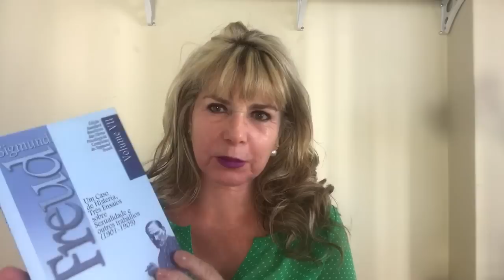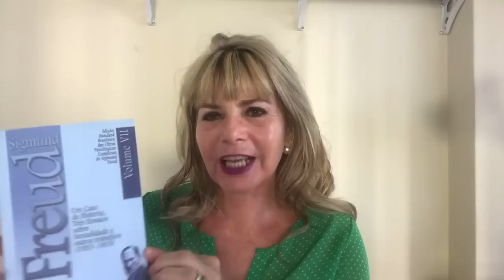MÁSCARAS que usamos evitando conhecer realmente os CONTEÚDOS INCONSCIENTES de quem somos de VERDADE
Persona significa literalmente "máscara", apesar de normalmente não se referir a uma máscara literal mas às "máscaras sociais" que todos os seres humanos supostamente vestem.

PERSONALIDADE é o conjunto de características psicológicas que determinam os padrões de pensar, sentir e agir, ou seja, a individualidade pessoal e social de alguém.

PERSONALIDADE é um termo abstrato utilizado para descrever e dar uma explicação teórica do conjunto de peculiaridades de um indivíduo que o caracterizam e diferenciam dos outros.

A PERSONALIDADE tem várias facetas que são considerados como parte integrante dela, e que influenciam as atitudes de cada pessoa.

A forma física pode influenciar na auto estima, de maneira positiva ou negativamente alterando o comportamento e a percepção que a pessoa tem de si.

O temperamento é responsável pelo comportamento afetivo, à excitação e atenção.

A PERSONALIDADE de uma pessoa é definida pela totalidade dos traços emocionais

Quando falamos de PERSONALIDADE, sempre pensamos no conjunto de traços emocionais de uma pessoa, ou seja, como ela reage emocionalmente diante de situações e comportamentos.

Isso tem mais a ver quando falamos em caráter, ou seja, se aquela pessoa tem um bom ou mau caráter, como ela age diante da sociedade. No popular, é o tal “jeitão” da pessoa, ou seja, como ela percebe alguém e reage em relação ao outro.

A formação da PERSONALIDADE é processo gradual, complexo e único a cada indivíduo.

FASES PSICOSSEXUAIS do DESENVOLVIMENTO INFANTIL, segundo FREUD, para melhor proteger o PSIQUISMO da criança e do adolescente.

I - INTRODUÇÃO

O fenômeno do nascimento do animal e do homem é marcado por significativa distinção PSÍQUICA, uma vez que naquele a organização sexual é representada pelo cio, neste último, por sua vez, tem-se sexualidade a partir de sua vinda ao mundo, porém sua genitalização ocorrerá por volta dos 11 anos de idade.

Daí porque, em plena ERA VITORIANA, para o espanto de uma sociedade dotada de valores morais pautados por excessiva rigidez, FREUD observou a presença de sexualidade na infância, ou seja, não que o petiz expressasse esta EROTIZAÇÃO por meio dos ÓRGÃOS GENITAIS, mas sim que estas PULSÕES SEXUAIS encontravam guarida em etapas pré-genitais.

As  ETAPAS do DESENVOLVIMENTO PSICOSEXUAL, nomeando-as e as circundando com uma aproximada faixa etária, assim como exemplificando possíveis fixações do adulto nestas organizações sexuais parciais e as marcantes condutas daí decorrentes.
Os cuidadores do infante – aqui incluídas as figuras parentais próximas dele: pai, mãe, avós, tios, babás, etc - conhecerem estas etapas ajudarão na formação de umAPARELHO  PSÍQUICO mais sintonizado com a centralidade que se espera de um homem da contemporaneidade e, com isso, o Estatuto da Criança e do Adolescente (ECA) - mormente quanto ao Art. 17, que dispõe:
“ O direito ao respeito consiste na inviolabilidade da integridade física, psíquica e moral da criança e do adolescente, abrangendo a preservação da imagem, da identidade, da autonomia, dos valores, idéias e crenças, dos espaços e objetos pessoais. “ (grifou-se) -, seria dotado de uma efetividade bem mais realística.

II - FASES PSICOSSEXUAIS DO DESENVOLVIMENTO, NA VISÃO DE FREUD percebeu que havia um transcurso das pulsões sexuais a contar do nascimento até a genitalização, como se aquelas fossem dotadas de uma viscosidade, levando-o a denominar este fenômeno como “viscosidade da libido”, o que faz antever a existência de etapas ou fases neste desenvolvimento da psicossexualidade.